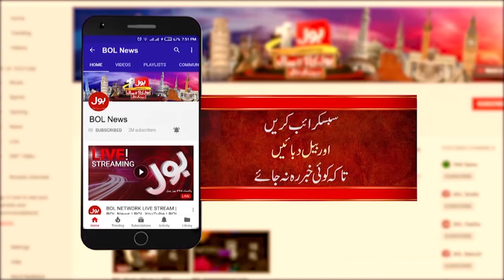PTI Islamabad Jalsa Updates | Case Registered Against PTI | Breaking News